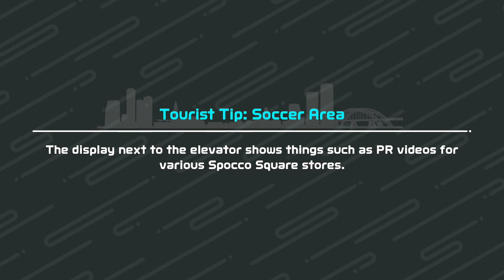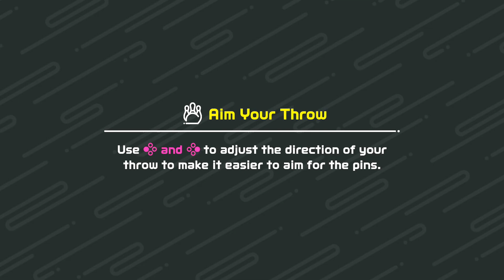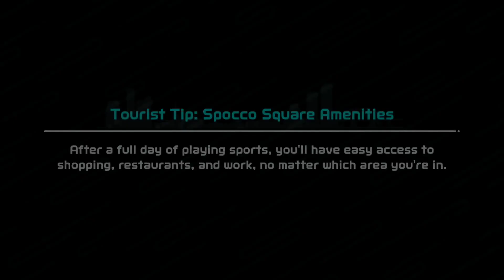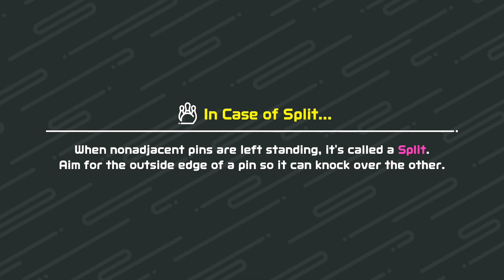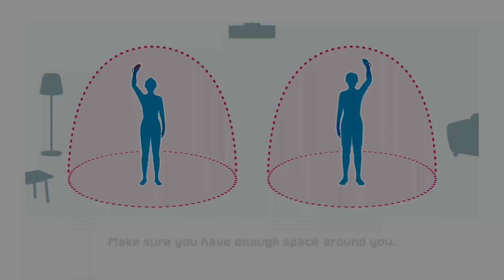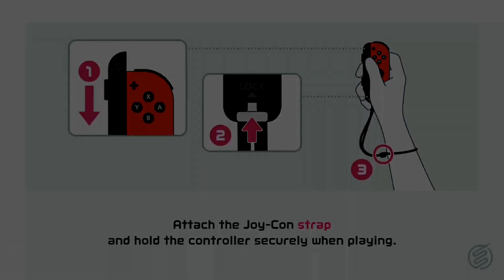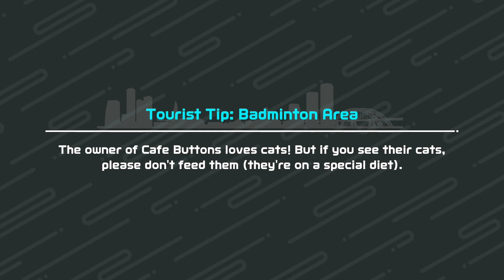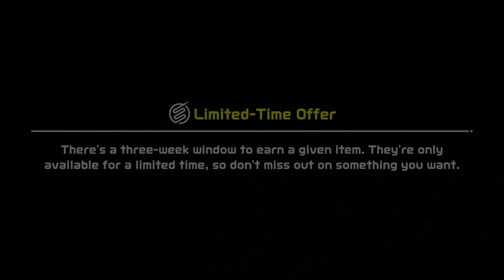Nintendo Switch Sports: Gameplay - Tennis Outfit Unlocked